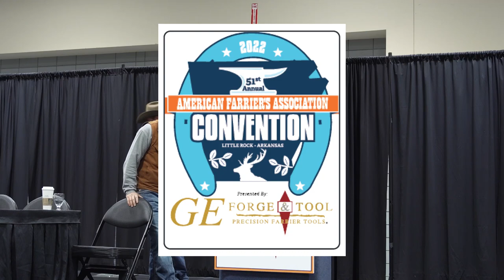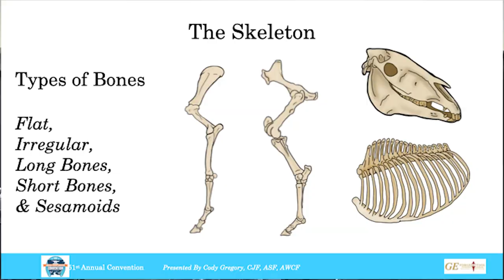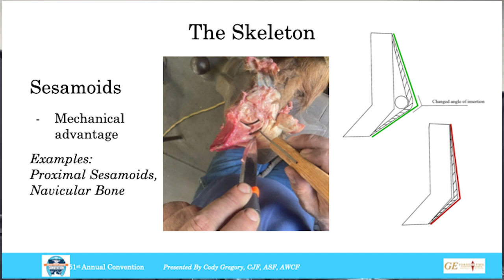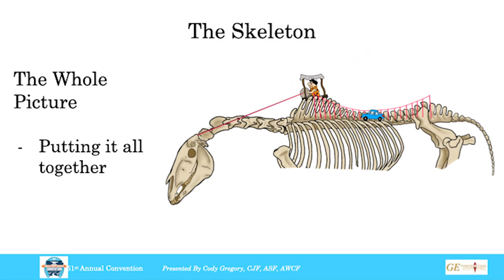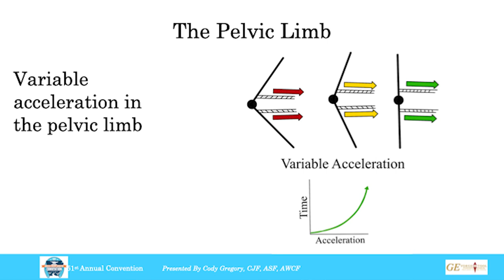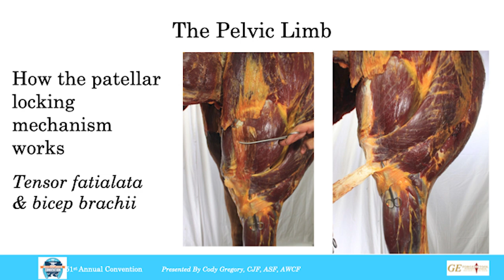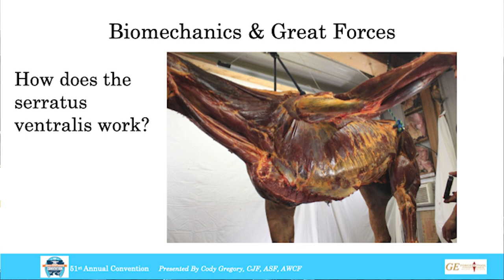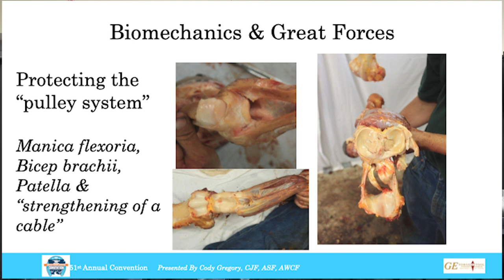AFA51 - Cody Gregory - For the Want of Anatomy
Cody Gregory, CJF, AWCF, presents "For the Want of Anatomy" at the 51st Annual AFA Convention in Little Rock.

Note: Poor audio quality.